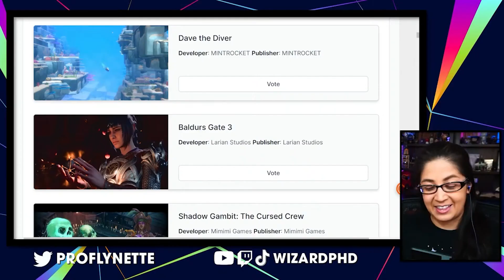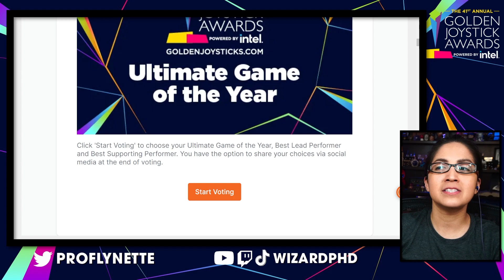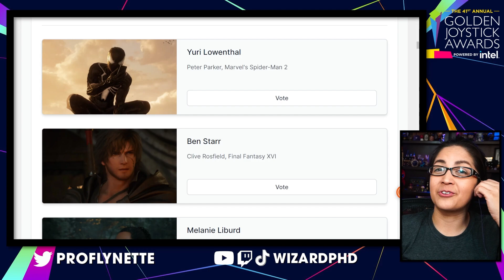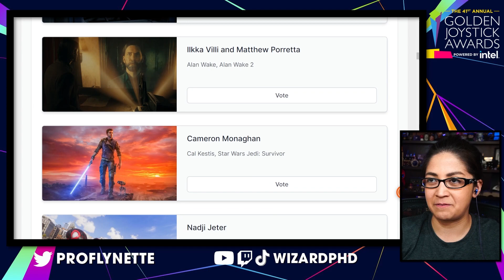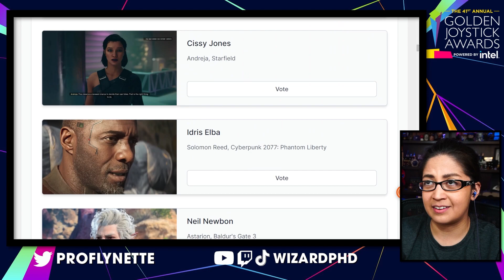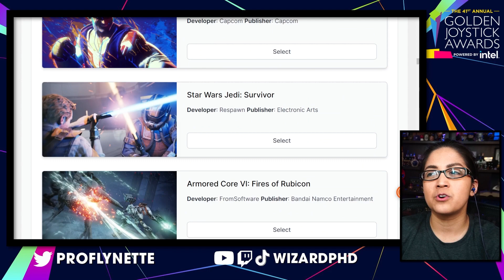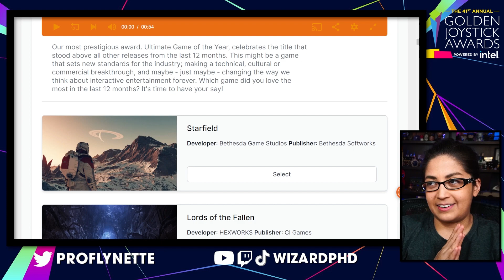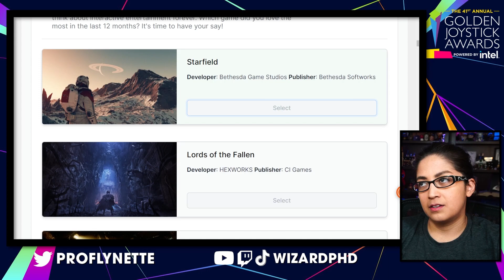Hogwarts Legacy is NOT in the Golden Joystick Awards?? | GOTY Nominations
Awards season for video games is upon us! Today we're looking at nominations for the Golden Joystick Awards by GamesRadar. We already looked at most of the categories in a previous livestream, but this time the voting window for Best Lead Performer, Best Supporting Performer, and Ultimate Game of the Year categories is now live! Here's my reaction to the nominees, who I voted for, and which game I think deserves more attention.

Love WizardPhD content? Become a MEMBER for as low as $0.99/month to unlock special emojis, exclusive posts, monthly hangouts, and more!

CHANNEL GUIDELINES for comments and chat 👇
1. Be respectful and use family-friendly language. Profanity will be deleted.
2. No self-promotion, spam, or leaks. Do not spoil for others.
3. Stay focused on topic. No discussion of religion or politics. Do not repeat messages.
Violations may result in deleted messages, timeouts, or removals by channel moderators.

🦉 MAIL
522 N Central Ave # 1305

WizardPhD is a Humble Partner, Epic Ambassador, and Amazon Affliate.